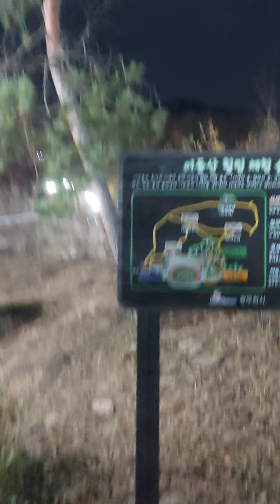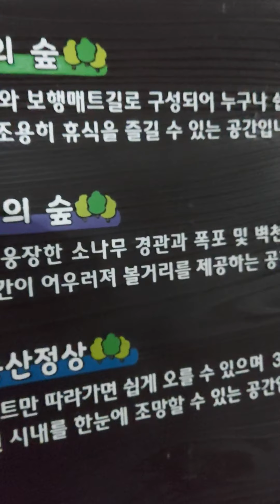경기도 동두천시 어등산